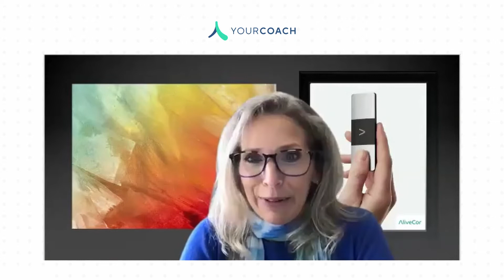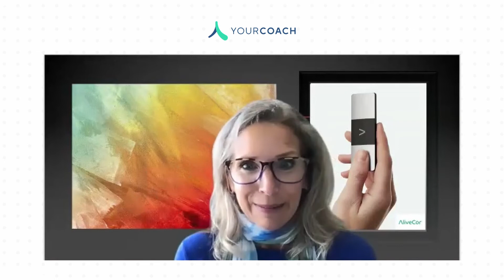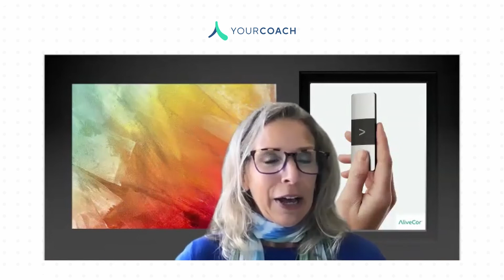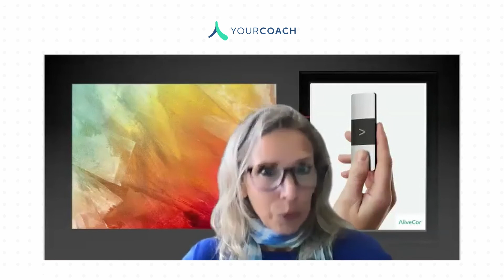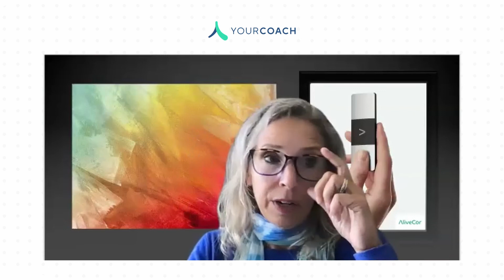Demystifying Health Coaching & Digital Health: Opportunities for Coaches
In this webinar (co-hosted by the National Board of Health and Wellness Coaching and YourCoach Health) we will be demystifying opportunities in digital health for health and wellness coaches.

Our experts from esteemed digital health companies will discuss why health coaching and digital health are a perfect match, what it takes to get and hold down a job in the world of digital tech and how they can level up their skills to land the job of their dreams (whether as a full-time employee, or on a consulting basis).

Coaches can learn about digital health, use-cases in this industry and how coaches are becoming an integral part of the core proposition of these trailblazing companies, enhancing patient and client outcomes.